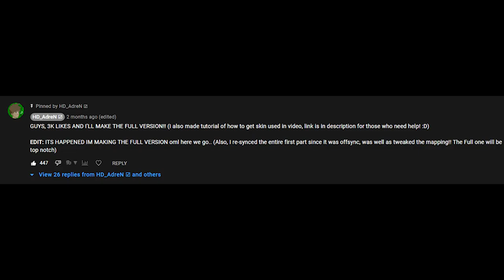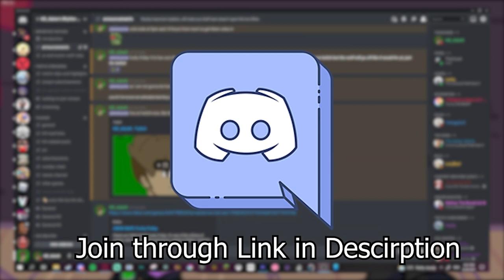We Hit 3k.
I- uh.. Where do I begin..

What an awesome journey this has been! 5 Years of constant persistence to finally find my calling on YT and here we are now.. Speedran to 3k and constantly continuing to grow by the day!

Thanks to everyone who has walked with me on this journey and continue to support me and the channel! Hope to see you all at 10k subs and I will do my best to keep providing some epic content!!

P.S. yes I made cringe intro what u gonna do?

Thanks to raichuuX for their talents and help with FNF sprites and contributions!

If you're still scrolling down, then feel free to check out my setup!

SteelSeries Rival 300, Optical Gaming Mouse - Black.

keyboards I use:
Logitech G512 Carbon RGB Mechanical Gaming Keyboard for rhythm games.

I also use the Razer Cynosa Chroma Gaming Keyboard: 168 Individually Backlit RGB Keys - Spill-Resistant Design - Programmable Macro Functionality - Quiet & Cushioned for a quieter gaming experience.

Tablet I use
XP-Pen StarG640 6x4 Inch OSU! Ultrathin Digital Graphics Tablet with Battery-Free Stylus.

Microphone I use:
Blue Yeti USB Mic for Recording & Streaming,, 3 Condenser Capsules, 4 Pickup Patterns, Headphone Output and Volume Control, Mic Gain Control, Adjustable Stand, Whiteout.

Camera I use:
Microsoft LifeCam HD-3000.